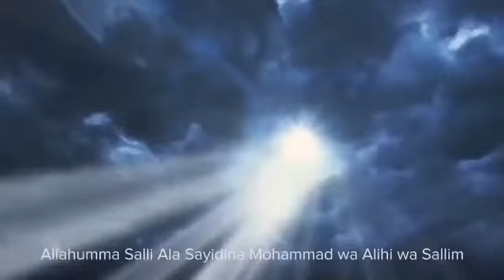Sebuah harapan selalu ada selama ada cahaya di hati